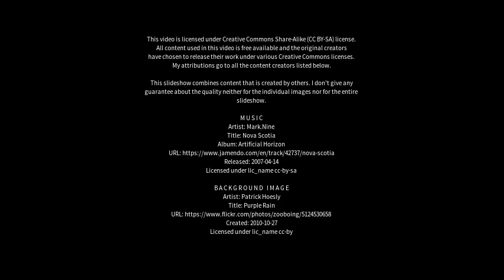Best places to visit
Best places to visit - Fyshwick (Australia) Best places to visit - Slideshows from all over the world - City trips, nature pictures, etc.